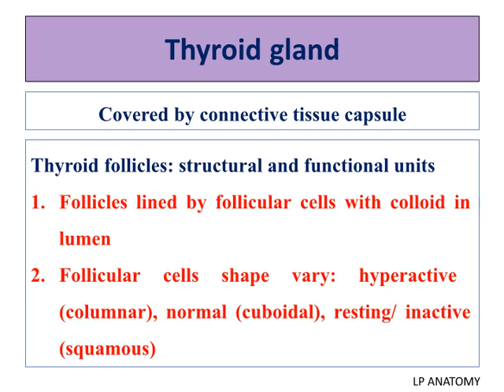Thyroid gland histology spotters specific identification points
Very useful for last minute revision. It is just enough if you write the points highlighted in red for the spotters exam.